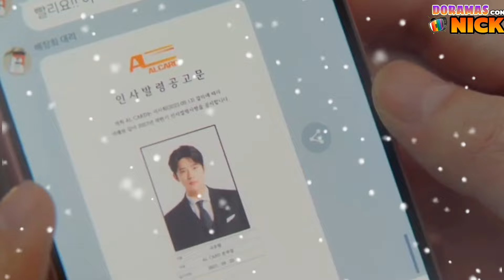🔥 SU SUEGRA LE DA DINERO PARA QUE DEJE A SU HIJO Y ELLA ACEPTA 😱 || Cinderella at 2 AM EP 1 Resumen